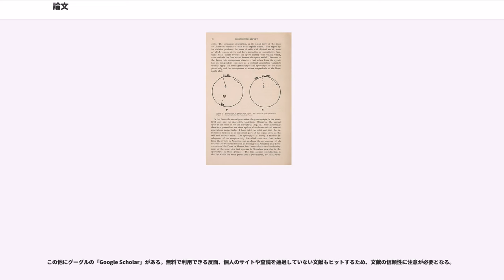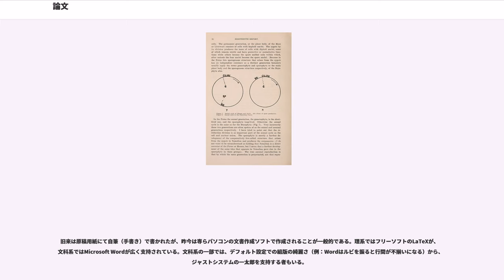論文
論文（ろんぶん、）とは、学問の研究成果などのあるテーマについて論理的な手法で書き記した文章。

漢文中の語句としては“文ヲ論ズ”＝“文学について論ずる”の意味でも使われた。また、特定の研究成果についての記述ではなく、あるテーマについて論述する論文の一つの形式として小論文がある。

学会や学術雑誌、文科系と理科系の別により用語にかなりの差異があるが、主に理科系の場合以下のような区別が一般的である。一般に論文といった場合ジャーナル、レター、レビューを指し、さらに狭義にはジャーナルのみを指す。この他にもジャーナルの分類として様々な形式を採用している学術雑誌がある。
文字通り、学位取得のための論文。

卒業や修了において、論文の提出が必須とされる場合がある。特に学位取得を修了要件とする大学及び学位課程はその主たる存在である。卒業論文や修士論文では提出後に発表会や公聴会が開かれ、執筆者による口頭発表の後に、合否の判定が行われることが多い。博士論文では、通常、提出後の口頭試問（英: defence）や語学試験が必須で、論文と併せて合否が判定される。卒業論文では研究の内容や独自性のような価値を重視するよりも、研究論文の書式に従って成果をまとめる訓練として認識されることがしばしばである。なお日本では単に「学位論文」・「学位請求論文」という場合は、博士論文のことを指す。
入学試験、入社試験などで合格者を絞り出す判定に用いるため、受験者が「私の夢」「私の仕事観」など一定のテーマについて論理的に文章を作成するものは小論文と呼ばれる。ただし、一般の学術論文のような章の構成を持つことは少なく、作文に近い体裁である。小論文では「字を綺麗に書くこと」「誤字・脱字はないか」「作文としての体裁は保たれているか」、「全体的にテーマに沿った内容となっているか」なども含めて、総合的な面を評価される。公務員試験における小論文は、個人の経験に結びついた価値観よりも、行政官として必要な社会科学的素養が問われる設問になっていることが多く、教養論文という科目名をつける機関もある。

大学の定期試験や各種国家試験などにおいて、文章によって専門知識の理解度､運用力を測る試験をいう。論述試験ということもある。

論文は次のようなIMRAD型の構成を取ることが多い。

論文の書き方については、参考となる多数の文献がある。その概要は次のようなものである。

学術雑誌に掲載される論文の多くは、査読制度によって内容の判断が行われる。研究者の業績評価においては、査読のある論文と、査読の無い論文を区別することが通例である。

査読制度とは、著者にはその名前を伏せておく査読者（レフェリー）によって論文の内容について審査を行い、掲載（アクセプト）、修正後に掲載、再査読、掲載拒否（リジェクト）などの判定を行うものである。何度かの修正を経て学術雑誌に掲載される場合は、初版の投稿から掲載まで数か月から数年を要することが多い。

査読制度は投稿された論文の中から一定水準のものを抽出するに当たっては有効であるが、論文の優劣に絶対的な基準は無いため、一定水準の論文が選定された後は査読者と論文の相性によって採択の可否が左右される場合もある。したがって、ひとつの論文がある雑誌に掲載拒否されても、別の学術雑誌では掲載されるという場合もある。このため、稀に同一論文を同時に複数雑誌に投稿することが起こるが、モラルに反する行為であるから行ってはならない。判明すれば有形無形に相応のペナルティが課されることがある。もちろん、一度掲載拒否された論文を別の学術雑誌に投稿することはモラル違反ではない。

査読者に指名される者は、当該論文の分野における専門家であるのが普通である。論文の執筆者とは、学会においてライバル関係にあることもしばしばであり、査読にあたって故意にライバルの論文掲載を妨害したり、故意に掲載拒否の判定をして時間を稼ぎ、その間に査読した論文から得られた知識をもとに自分の論文として先に発表してしまうという行為が発生することもある。これらは査読制度のルールがしっかり整備された学会においては、厳しく処罰されることになっている。そうしたルールが整備された論文誌に掲載された論文は高い評価を得られる。また、エヴァリスト・ガロアのように、従来の学問にまったく無かったような画期的な新発見に対して、査読者がその真価を理解できずに掲載が拒否され、後にその価値が判明する場合も稀にある。

主な学術論文誌に掲載された論文...